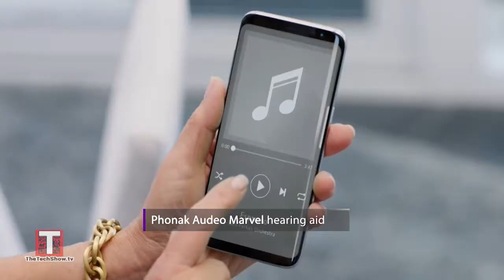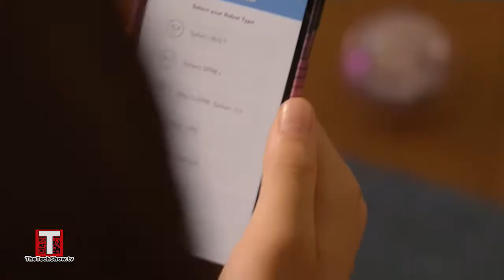Jennifer Jolly with Smarter, Better Living